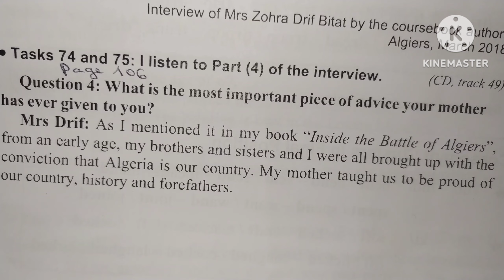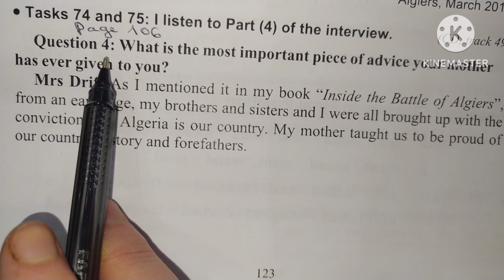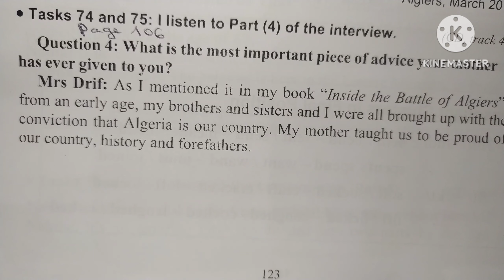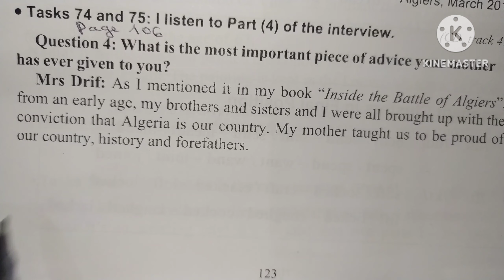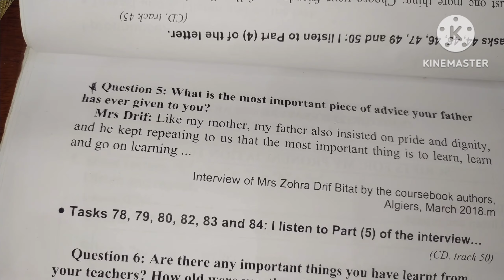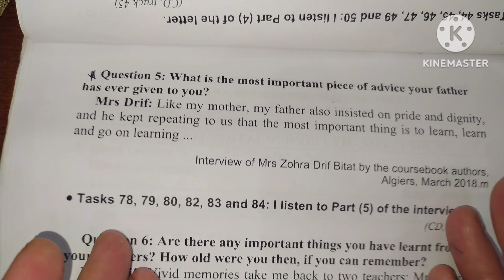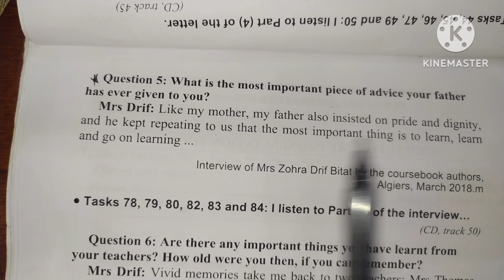النص المسموع part 4 الزهرة ظريف لحل التمرين74/75ص106